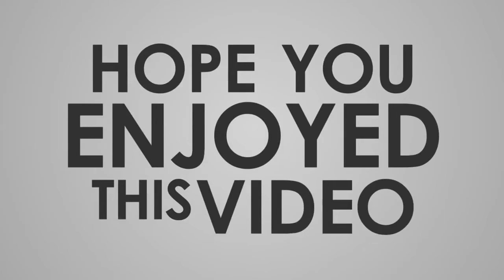「コロナショック」で検討された「嵐」活動休止“延長”案の結論〈dot.〉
東京五輪の延期と新型コロナウイルスの感染拡大は、国内の社会活動にこれまでにないダメージを与えている。特に、エンターテインメント業界はその影響がダイレクトに直撃した。2020年末の活動休止を表明しているジャニーズ事務所のアイドルグループ・嵐も例外ではない。【写真】「今こそSMAPを再放送させるべきだ」と語った有名放送作家